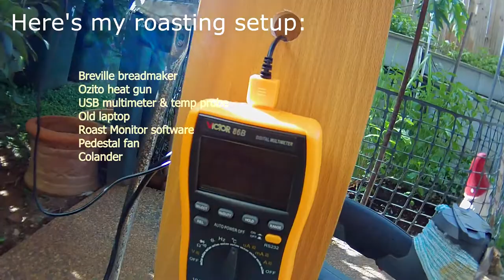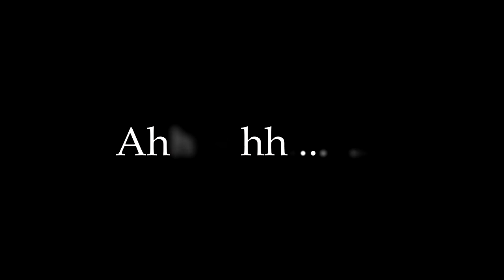Home Roasting Coffee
Home roasting Yemen Mocha Ismail coffee beans